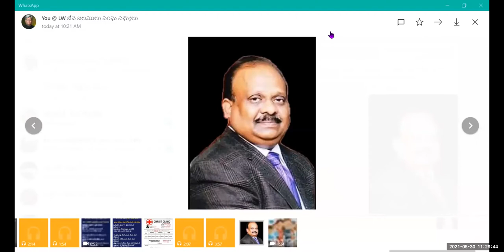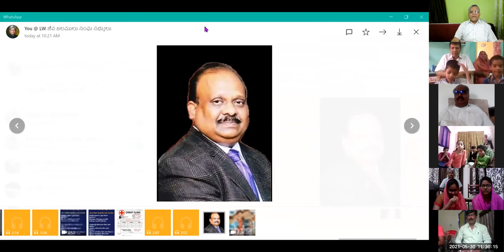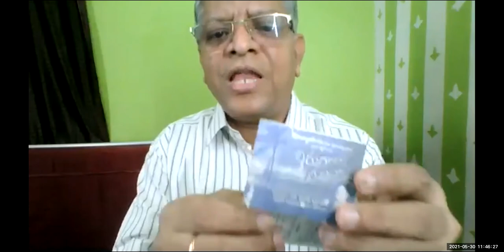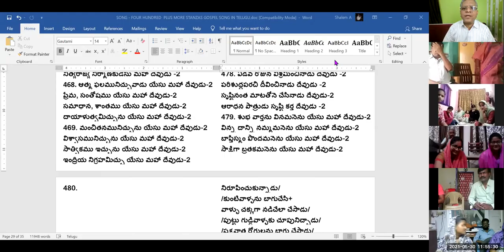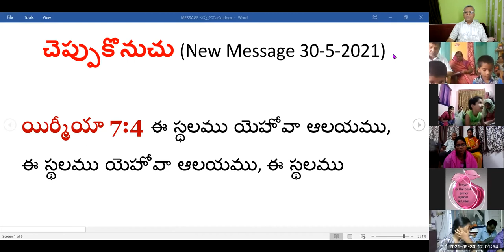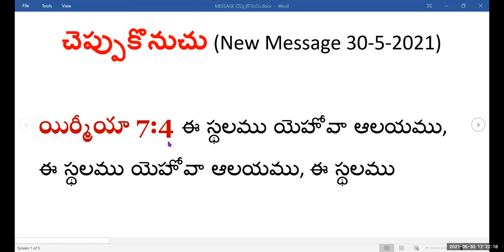30TH, May 2021~ JEEVAJALAMULU CHURCH WORSHIP SERVICE~ MESSAGE BY SHALEM ISRAEL